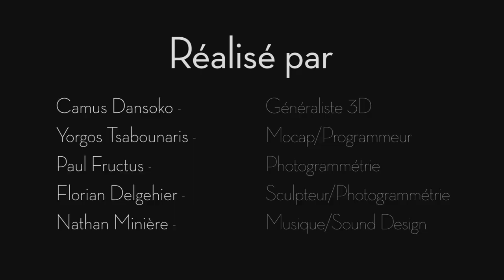Trailer - Sofos VR Game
Un Homme se réveille coincé dans une station de métro, il va essayer de s’en échapper mais va être confronté à d’étranges phénomènes.
Une expérience en Réalité Virtuelle fait sous Unreal.
Réalisé par : Camus Dansoko, Yorgos Tsabounaris, Paul Fructus, Florian Delgehier et Nathan Minière.